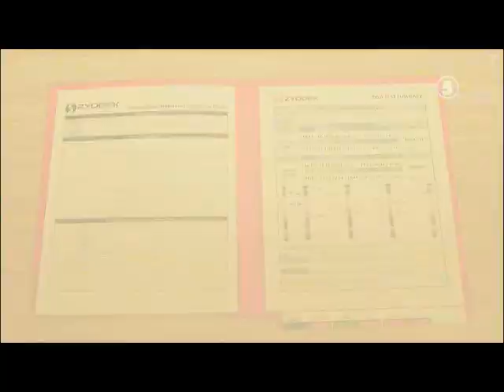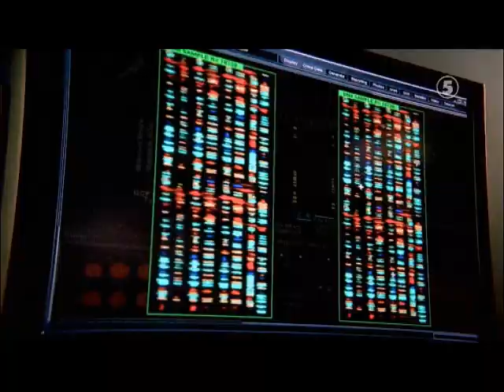NCIS paternity test Kate and Tony S2x05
Clip from episode "The bone Yard" with finnish subtitles.